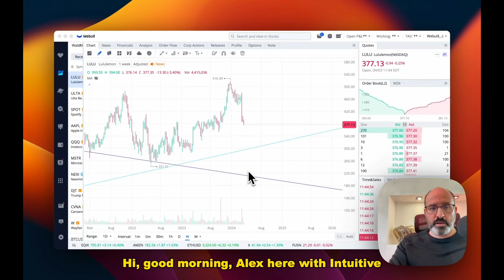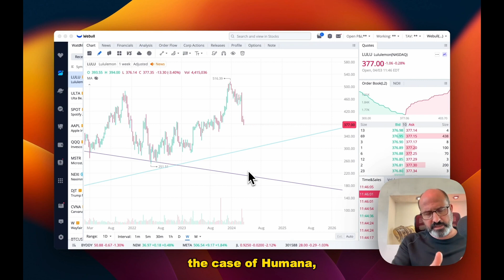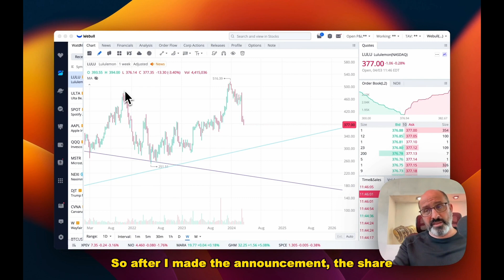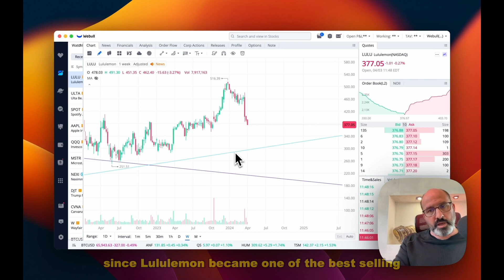Alex Vieira's Bold Strategy: Betting Against the United States & Why He's Targeting Consumer Stocks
Dive into the financial strategy of the century with Alex Vieira, as he unveils his audacious plan to bet against the U.S. market, focusing particularly on consumer stocks. In this compelling video, the AI and investment guru explains the rationale behind his decision to take a contrarian stance against the U.S. consumers, providing insights that challenge conventional market wisdom.

What you'll discover in this video:

The critical analysis and AI-driven insights that led Alex Vieira to predict a downturn in U.S. consumer stocks.
An exploration of the economic indicators and trends that suggest vulnerability in the U.S. market.
Vieira’s unique perspective on consumer behavior, inflation, and how current economic policies might impact the market.
Step-by-step strategies for investors looking to navigate or potentially profit from market fluctuations influenced by consumer sentiment.
Vieira’s predictions for the future of the U.S. economy and how investors can prepare for what's coming.
This video is a must-watch for investors seeking to understand the complexities of the current economic landscape, for finance students aiming to grasp real-world applications of investment theories, and for anyone intrigued by the intersection of AI technology and market predictions.

Join us for a deep dive into Alex Vieira's controversial yet potentially game-changing approach to investing. Understand the "why" behind betting against U.S. consumer stocks and how such moves reflect broader economic predictions.